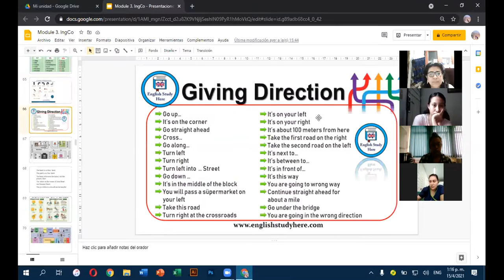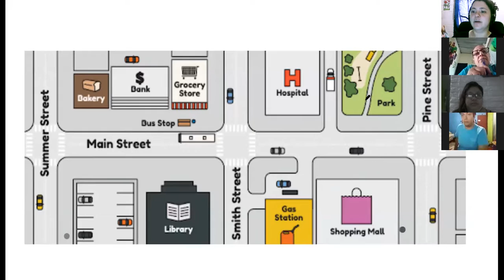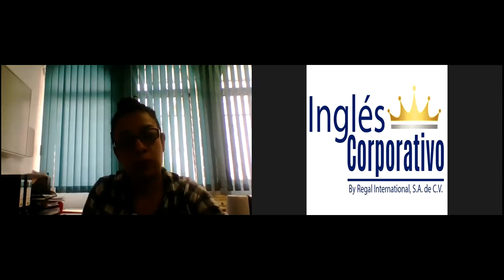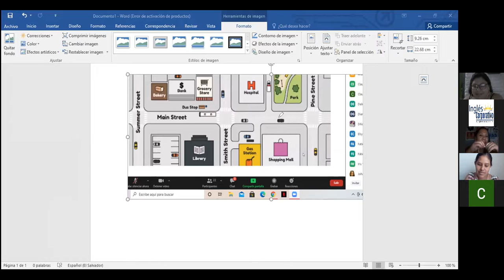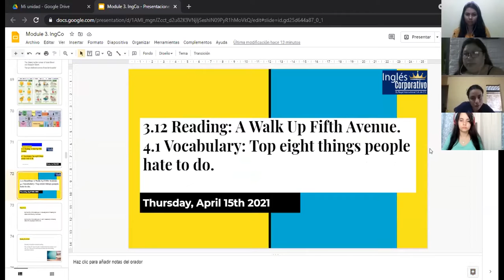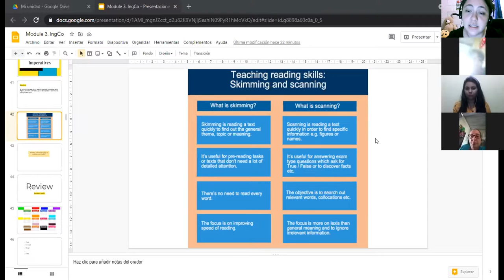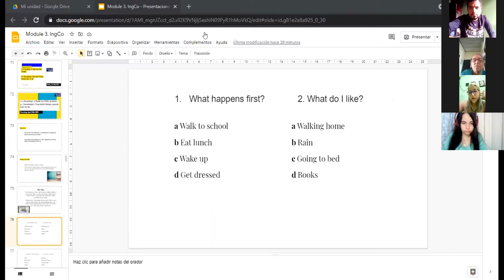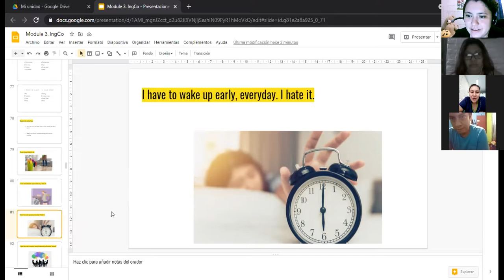Ingles Corporativo-4.1 Vocabulary: Top eight things people hate to do. day 9